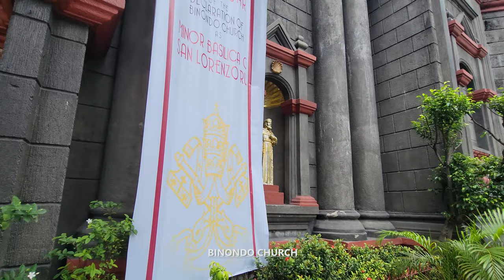Exploring Ongpin Street in Chinatown, Manila, Philippines Walking Tour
Exploration To Go takes you on a walking tour through Ongpin Street in Chinatown, Manila, Philippines in stunning 4K UHD at 60 fps with relaxing jazz / modern / easy listening / instrumental music in the background for listening pleasure. Ongpin Street is a famous narrow street of various Chinese establishments located in the middle of Manila, Philippines' Chinatown, also known as Binondo. The street is lined with hawker-style stalls, street food stalls, boutiques, Chinese restaurants, and Chinese cultural themed stores.

Named after a famous Filipino-Chinese businessman, Roman Ongpin, who was a philanthropist and a huge supporter for the Philippines' independence against the Spanish colonial administration and the American occupations. Roman Ongpin was known to provide hideouts for Filipino revolutionists and financial support for the Katipunan, a revolutionary society against Spanish colonialists.

00:00 - Intro to Ongpin Street, Manila, Philippines
00:20 - Plaza Lorenzo Luis
00:32 - Binondo Church
01:20 - Ongpin Street
02:45 - Eng Bee Tin Chinese Deli
05:12 - Ongpin Street
18:00 - Chinatown Gold Center